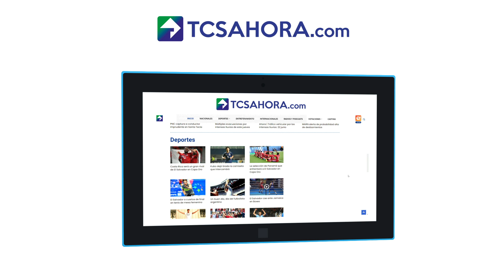🇸🇻👀 ¿Quieres saber qué está pasando en El Salvador? l Encuentra todo en un link de confianza.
💻 Visita nuestro sitio web e infórmate al instante: tcsahora.com